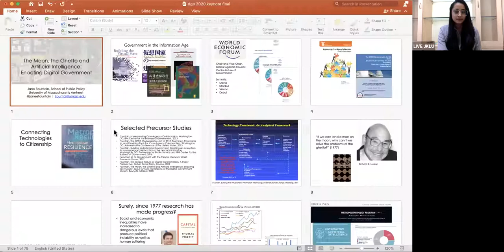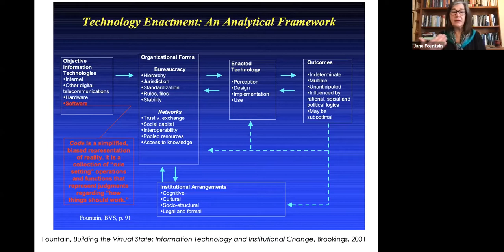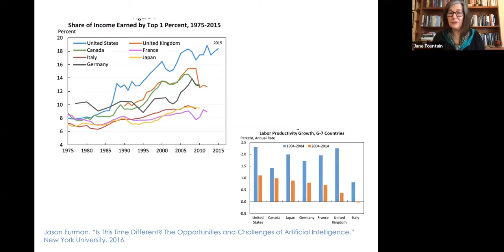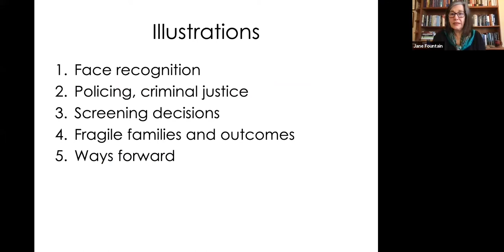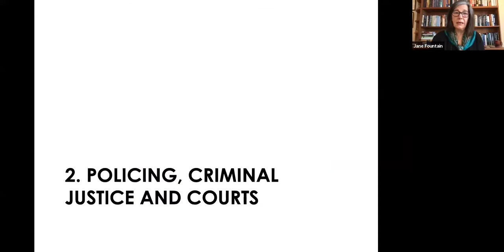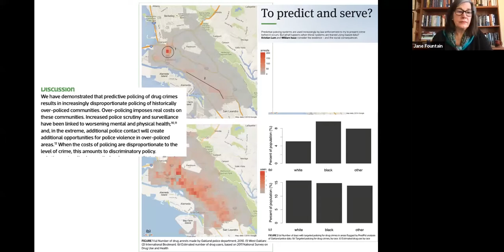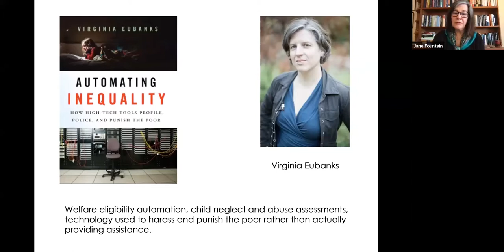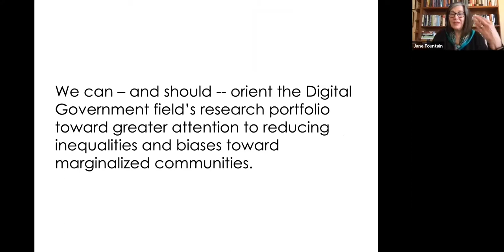The moon, the Ghetto & Artificial Intelligence: Enacting Digital Government by Jane Fountain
Jane Fountain-  Professor of Political Science and Public Policy at University of Massachusetts, Amherst is going to talk about " The Moon, The Ghetto & Artificial Intelligence: Enacting Digital Government"

Prof. Fountain also directs the National Center for Digital Government, a university research center and was selected to the World’s 100 Most Influential People in Digital Government.

The broad topics covered in the webinar are -
-  Government in the Information Age
- Connecting Technologies to citizenship
- Technology Enactment – An analytical framework
- Computation Algorithms and systemic bias
- Discrimination in the Age of Algorithms
- Big Data’s Disparate Impact

Our next session will cover the topic "Mortar and Wheels: The Role of Non-Profits in Policy” to be delivered by Juniper Katz- Assistant Professor, School of Public Policy - UMass Amherst; Ph.D., University of Colorado Denver School of Public Affairs & Former Land protection fellow at the non-profit Colorado Open Lands on Feb 27th from 6PM - 7PM IST.